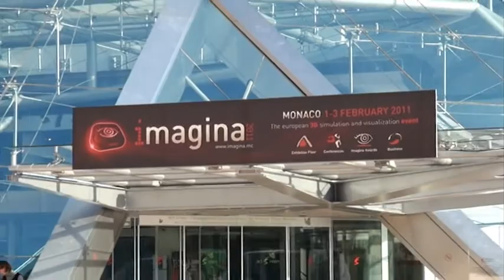Imagina 2011 - Interview Strate Collége